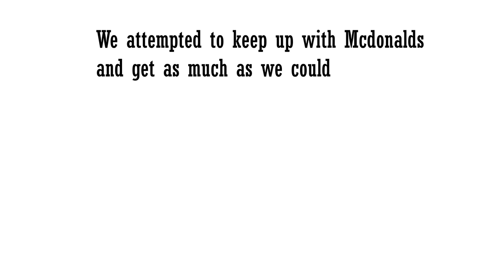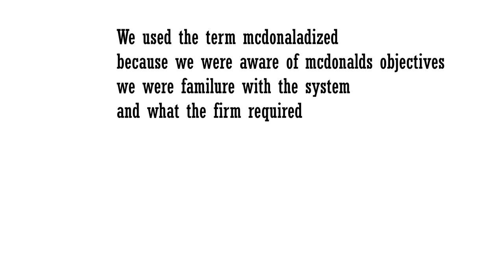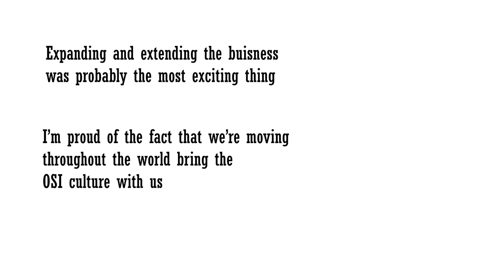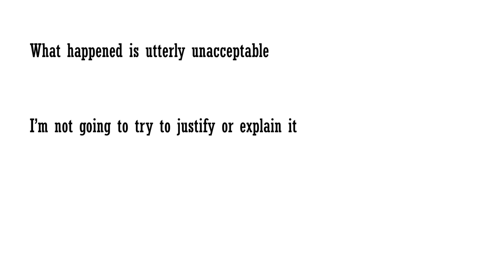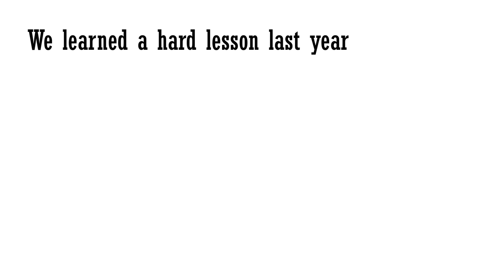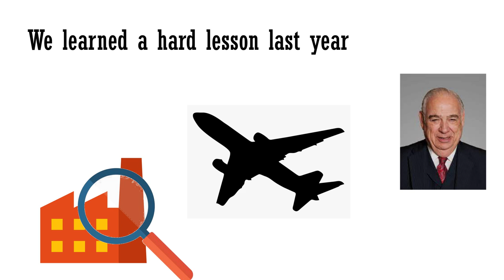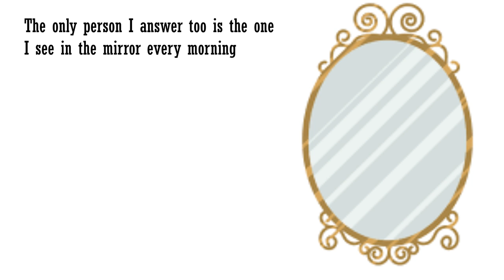How one company supplies the food for Starbucks, KFC, McDonalds, Pizza hut, Burger King and more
Fast food gaint, OSI manufactors the food for almost every restaurant. KFC Starbucks pizza hut chipolte MacDonald impossible foods burger king and more

OSI is seldom mentioned and a private company, follow this video essay to see the story behind the scenes of the fast food industry.